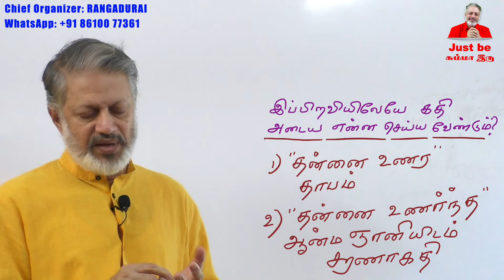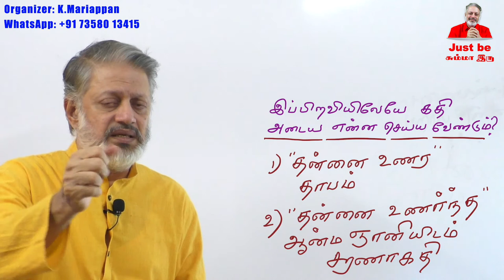இப்பிறவியிலேயே கதி அடைய என்ன செய்ய வேண்டும் ?